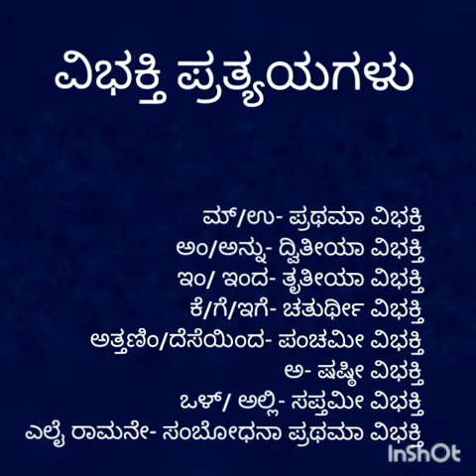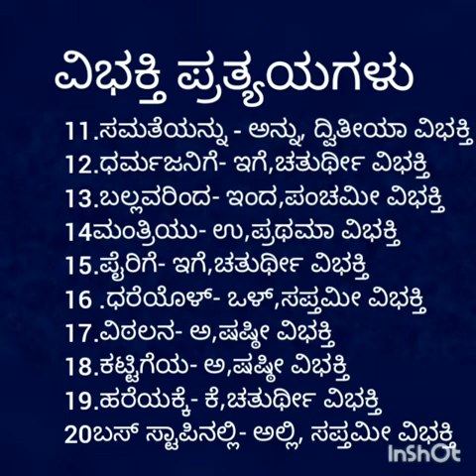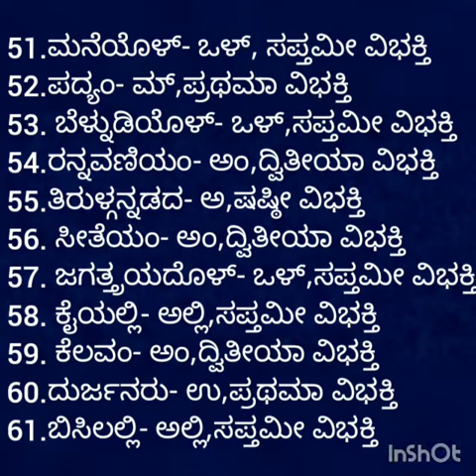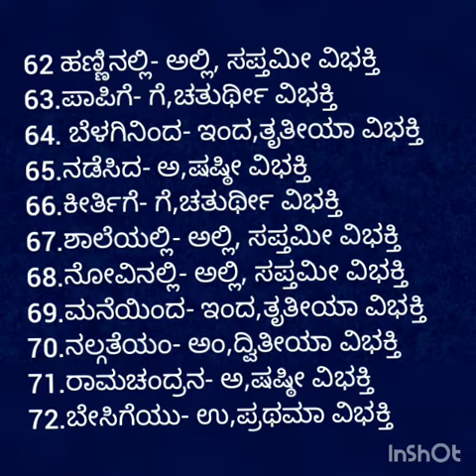ಕೇಳಿ ಕಲಿಯಿರಿ-19 Kannada Grammar-Vibhakti ವಿಭಕ್ತಿ ಪ್ರತ್ಯಯಗಳು : ಡಾ.ಲಕ್ಷ್ಮೀ ಜಿ ಪ್ರಸಾದ,ಕನ್ನಡ ಉಪನ್ಯಾಸಕರು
ದ್ವಿತೀಯ ಪಿಯುಸಿ ಕನ್ನಡ ಪ್ರಶ್ನೆ ಕೋಶ : ವಿಭಕ್ತಿ ಪ್ರತ್ಯಯಗಳು ,ಪ್ರಶ್ನೆಕೋಶದಲ್ಲಿ 72 ಶಬ್ದಗಳನ್ನು ನೀಡಿದ್ದು ಇಲ್ಲಿಂದ  ಆಯ್ದ ಎರಡು ಪದಗಳನ್ನು  ಪ್ರಶ್ನೆ ಪತ್ರಿಕೆಯಲ್ಲಿ ನೀಡಬೇಕು ಎಂಬ ನಿರ್ದೇಶನ ನೀಡಿದ್ದಾರೆ‌.ಹಾಗಾಗಿ ವಿಭಕ್ತಿ ಪ್ರತ್ಯಯಗಳನ್ನು ಗುರುತಿಸುವ ವಿಧಾನ ಮತ್ತು ಇಲ್ಲಿ ನೀಡಿದ 72 ಪದಗಳ ವಿಭಕ್ತಿ ಪ್ರತ್ಯಯಗಳನ್ನು ನೀಡಿದ್ದೇನೆ.: ಡಾ.ಲಕ್ಷ್ಮೀ ಜಿ ಪ್ರಸಾದ್, ಕನ್ನಡ ಉಪನ್ಯಾಸಕರು, ಸರ್ಕಾರಿ ಪಿಯು ಕಾಲೇಜು, ಬ್ಯಾಟರಾಯನಪುರ, ಬೆಂಗಳೂರು ದಕ್ಷಿಣ ಜಿಲ್ಲೆ.